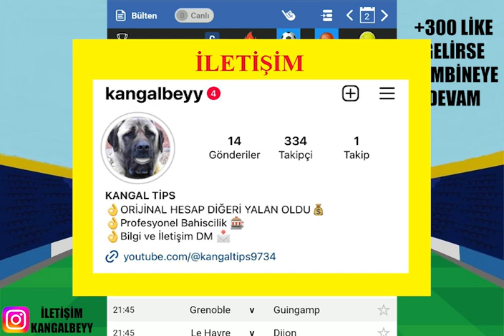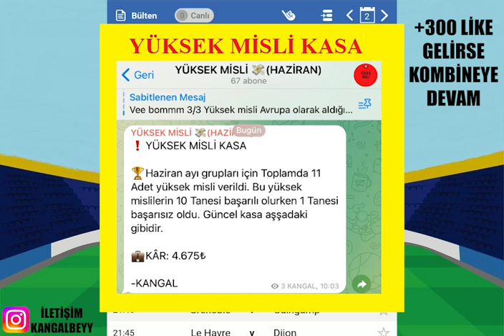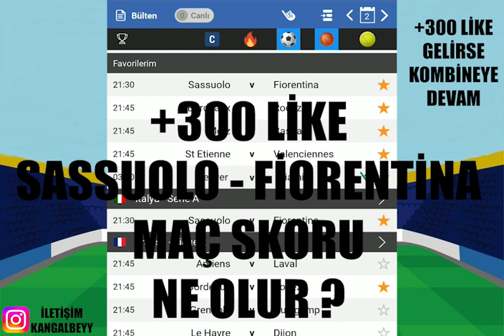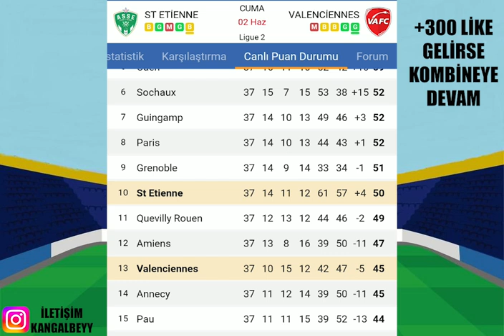DURMAYALIM, KAZANALIM ! 2 HAZİRAN 2023 İDDAA TAHMİNLERİ